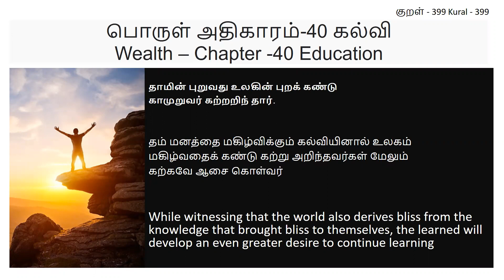Kural 399 - தாமின் புறுவது உலகின் புறக் கண்டுகாமுறுவர் கற்றறிந் தார்.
தாமின் புறுவது உலகின் புறக் கண்டு
காமுறுவர் கற்றறிந் தார்.